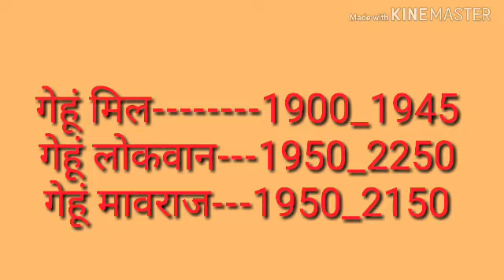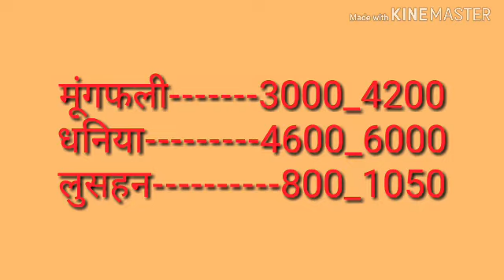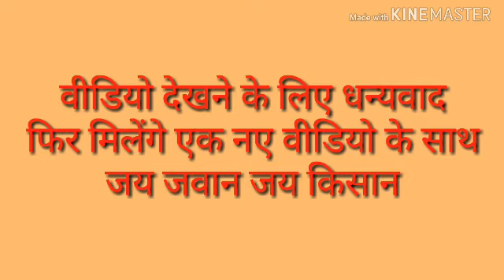नीमच मंडी भाव 28-2-2019 Neemuch Mandi Bhav